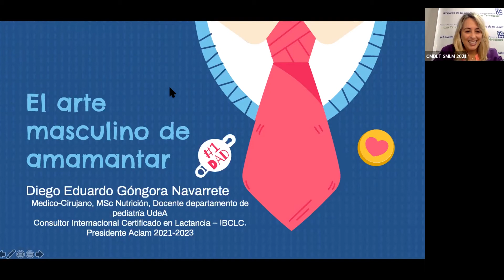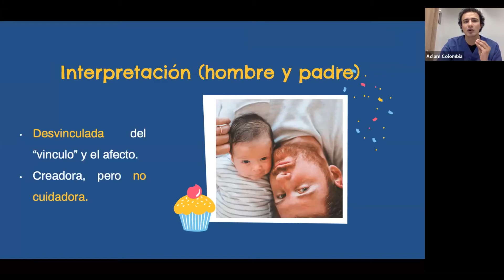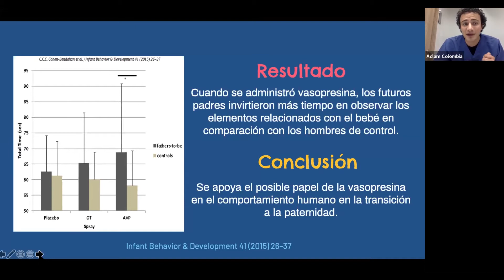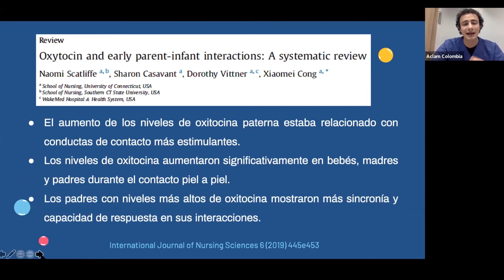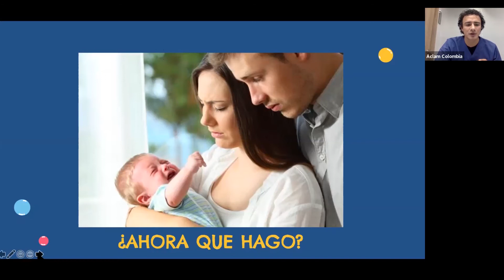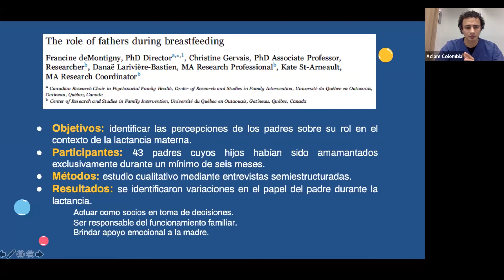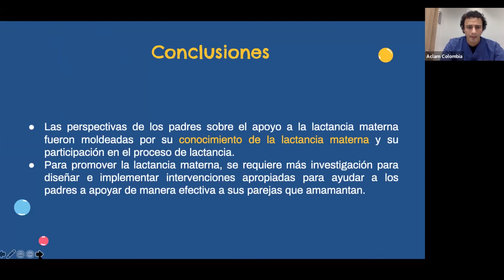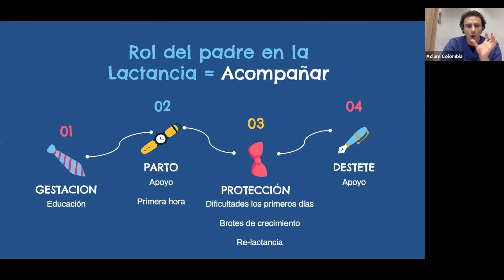Rol de Padre en la Lactancia | Dr. Diego Gongora | SMLM CMDLT 2021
Dr. Diego Gongora (COLOMBIA)
“Rol del Padre en la Lactancia”

Papá, Médico Cirujano, Especialista en Lactancia Materna IBCLC, Magister en Ciencias de la Alimentación y Nutrición Humana, Docente pregrado y posgrado Universidad de Antioquía. Miembro de ABM e ILCA

Centro Médico Docente La Trinidad